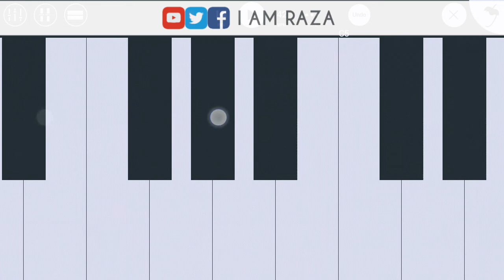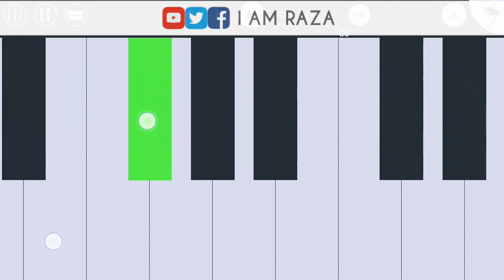Bol Kafara Kiya Hoga | Famous Qawali | Mobile Piano Cover 🔥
_________/OFFICIAL LINKS\________